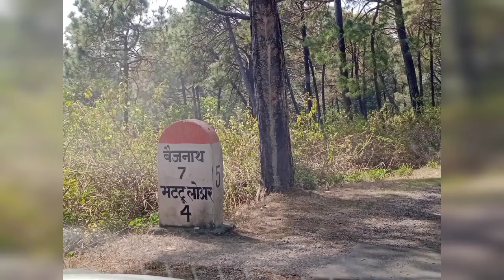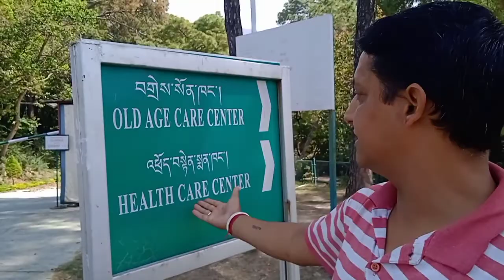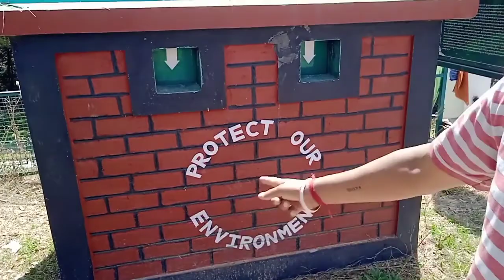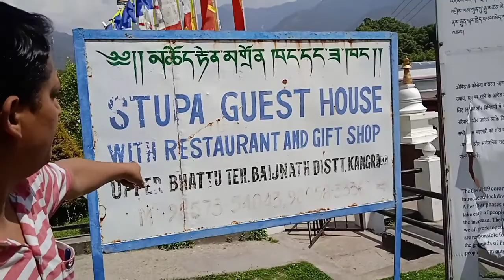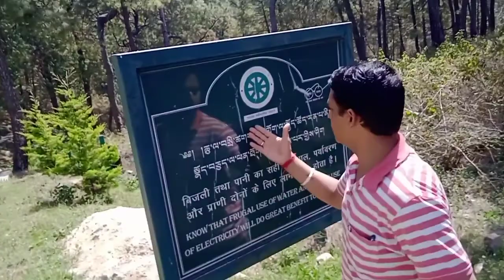Palpung Sherabling Monastic Seat Baijnath - Bhattu/Sherabling/tai Situ Rinpoche Monastery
Topic Covered:-
1. Sherabling monastery bhattu Baijnath
3. Sherabling monastery India
4.Sherabling/tai situ rinpoche monastery
5.Palpung Sherabling
6. Jigme Sherabling
7. Sherabling monastery Bir
8. Palpung Sherabling monastery himachal pradesh India
9. Palpung Sherabling Monastic Seat
10. Gunehar Valley
11. Bir Tea Factory
12. Karma Kagyu
13. Palpung Pava
14. Pava online / lamba tenam Shastri
15. Stakna Monastery
16. Sansal Palpung Sherabling monastery road Bharang, Himachal Pradesh
17. Sherabling Monastic Buddhist Monastery
18. Baijnath Bhattu Samula, Uparla
19. Baijnath Bhattu Monastery
20. The 8 Stupas of Palpung Sherabling